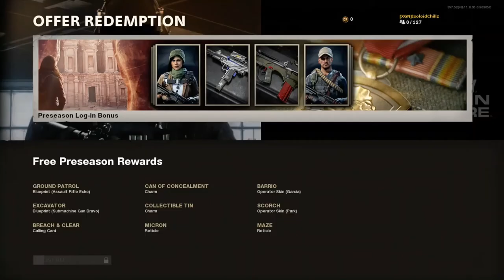Call of Duty Cold War Free Preseason Rewards Bundle!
Call of Duty Cold War Free Preseason Rewards Bundle! Be sure to log-in to CoD Black Ops Cold War before Season 1 starts, to redeem this offer to get these Pre Season rewards. The free Pre-Season rewards bundle includes weapon blueprints for the Assault Rifle Echo (Ground Patrol) and the SMG Bravo (Excavator), plus new Operator skins. New Ground Patrol and Excavator weapon blueprints showcase in CoD Cold War on Xbox One.